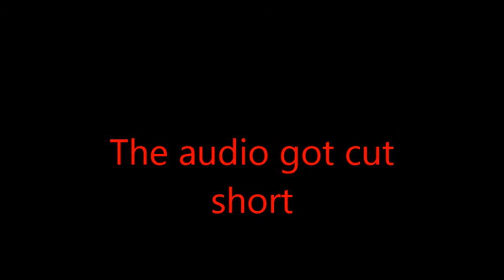MXB360 Hunger Games in the End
HAAAAAAAAAAAAAAY

MrComeon5 BACK (finally) with a new video!  Mini games are on my channel, and today is HUNGER GAMES (Survival Games)

I made a new server too!  Xavier, the new minecraft 360 Xperience (clever) is here!

Go there to sign up

See y'all.

LATAH